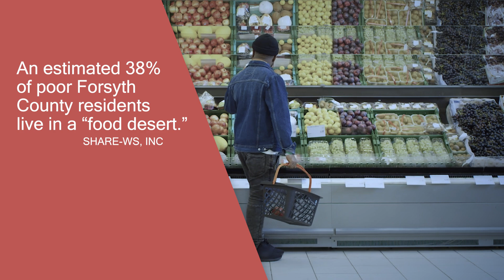Community Discussions on Access to Nutritious Food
The city’s Sustainability Department invited residents to discuss how easily they can find healthy and affordable food in a series of community discussions and a food survey. Information from the food survey and discussions will be used to develop a plan to ensure that everyone in the community has access to healthy, affordable food.